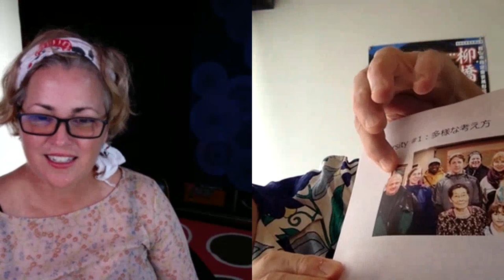How to Create Sustainable tourism in Rural Japan - Adam Fulford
Overtourism has become a major hurdle to successful tourism development in Japan. One way to ease the strain on cities and overly popular attractions is to draw visitors to the beautiful Japanese countryside.

I had a chance to catch up with Adam Fulford who has had a long and varied career in Japan as a teacher, consultant and founder of Fulford Enterprises, Ltd.

Since 1985, Adam has worked as a writer, editor, and translator of material for NHK TV programs broadcast across the globe. These many years of working closely with Japanese locals and diving deeply into the culture gave him an insight into the challenges of population decline, and lack of heritage preserving the rural areas were struggling with.

Adam developed an intiative called a Walkshop, a guided walking tour as well as NowHow community engagement experience tours to support local people while providing visitors diverse travel opportunities.

A key element of sustainable tourism development in rural areas is finding ways to balance filling the needs of locals with creating attractive tourism products and services- this is what we discuss in this interview here.

Inbound Ambassador Post : BRIDGE: Adam Fulford - Sustainable Tourism in Rural Japan